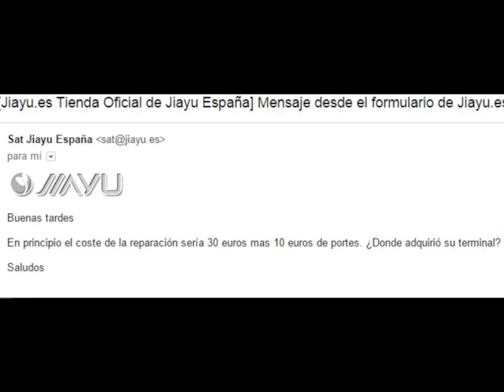Jiayu España Engaña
Esta es la empresa que con su información falsa me ha engañado dándome un coste de reparación de un terminal de esta marca, por 30€ más 10 de gastos de envío, y tras dos semanas de espera me contactan diciendo que el coste de la avería (ni siquiera hablan de los defectos que yo les enumeré) asciende a 60€. Si me hubieran dado esta cantidad en un principio, por poco más (100€) tendría un movil nuevo. Se atienen a un argumento peregrino en el que me dicen que habían dicho que "en principio" el coste sería X, bien, yo vendo mi piso en principio por 100€ pero cuando vayas a solicitar la hipoteca te diré que son 200.000€. Esto no es más que una estrategia para atrapar a clientes de buena fe, por parte de empresas con mala fe.
Digo que "en principio" esta gente son unos estafadores. Cuando tenga más datos igual cambio de parecer
JIAYU España